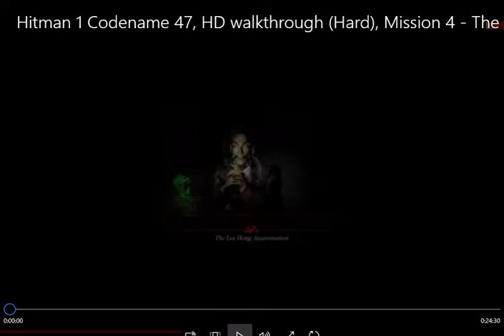Hitman 1: Codename 47 HD walkthrough Mission 4-The Lee Hong Assassination..part 1/2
Hitman 1: Codename 47 HD walkthrough Mission 4-The Lee Hong Assassination.. part 2